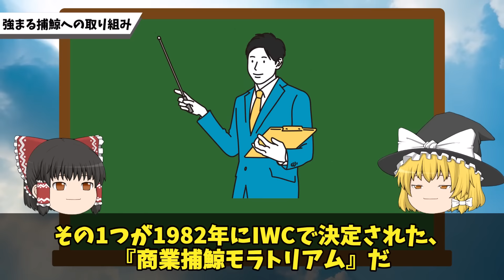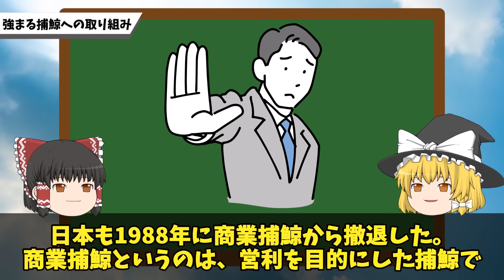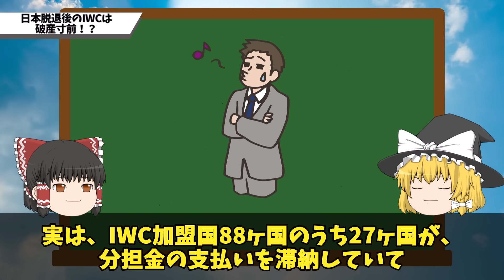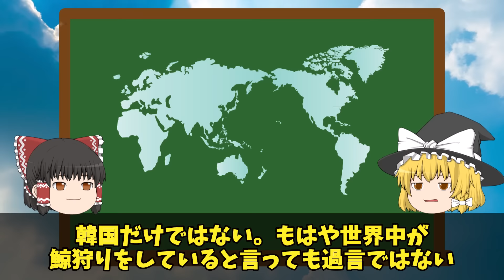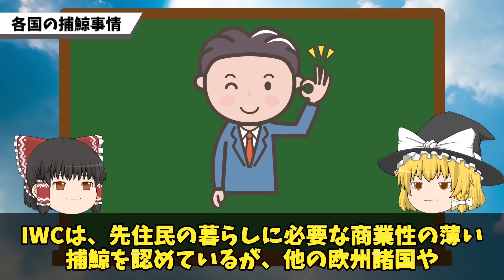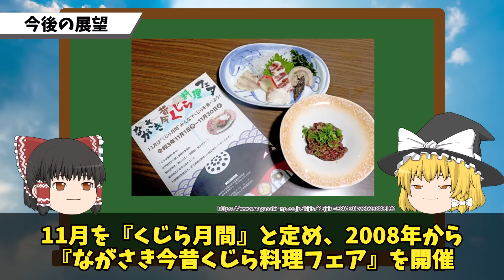【破綻寸前!?】「帰ってきて…」日本を非難したIWCが返り討ち！破綻目前で異常事態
日本の捕鯨を非難した国際組織のIWCが、日本脱退で大変な目に！！？？